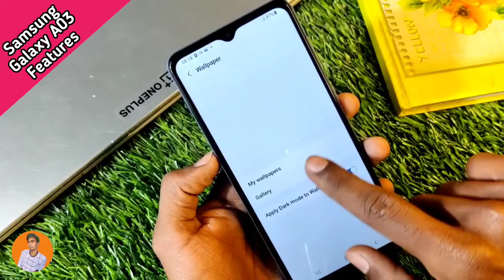Samsung Galaxy A03/A13 Wallpaper Setting , Change Wallpaper In Samsung Galaxy A03/A13, Samsung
Samsung Galaxy A03/A13 Wallpaper Setting , Change Wallpaper In Samsung Galaxy A03/A13, Samsung Galaxy A03/A13 Wallpaper Change Kaise Karen

Samsung Galaxy A03/A13 Mein Wallpaper Kaise Set Karen,
Samsung Galaxy A03/A13 Mein Wallpaper Kaise Enable Karte Hain,
How To Set Wallpaper In Samsung Galaxy A03/A13,
Wallpaper Setting In Samsung Galaxy A03/A13,
Samsung Galaxy A03/A13 Mein Wallpaper Kaise Change Kare,
Live Wallpaper In Samsung Galaxy A03/A13,
How To Change Wallpaper In Samsung Galaxy A03/A13,
How To Change Live Wallpaper In Samsung Galaxy A03/A13,
Samsung Galaxy A03/A13 Mein Wallpaper Mein Apna Photo Kaise Set Karen,
How To Change Wallpaper In Samsung Galaxy A03/A13 Setting,